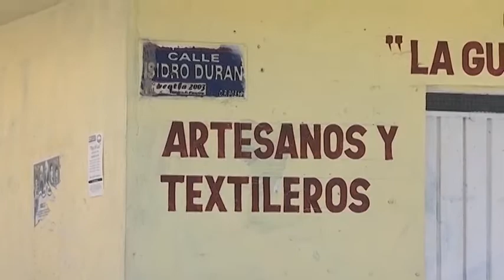Autoridades de Ixcotla anuncian suspensión del tianguis guadalupano